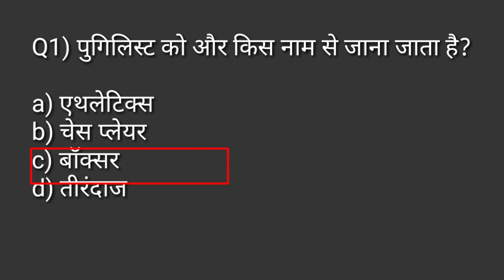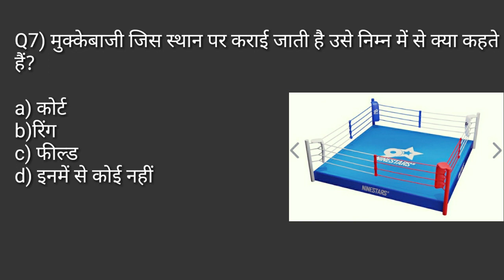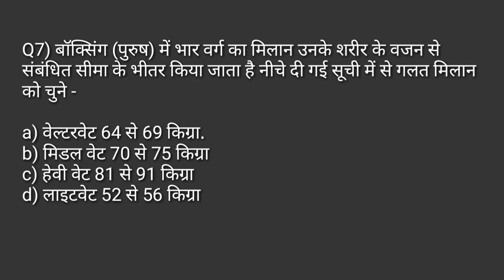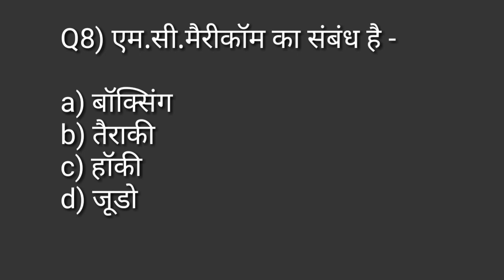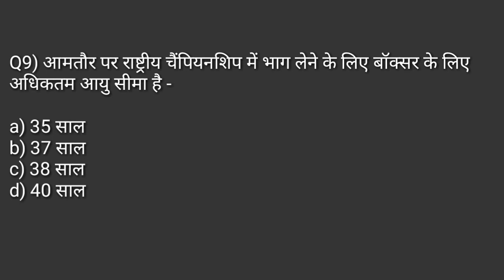Boxing/Boxing rules/Basic rules & measurement of boxing/boxing rules and point/physical education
Hi